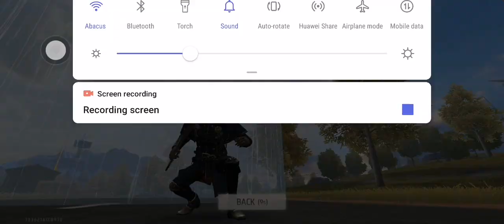free fire game play with noob dress#gameplay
following my Facebook account and page
following my instagram account v